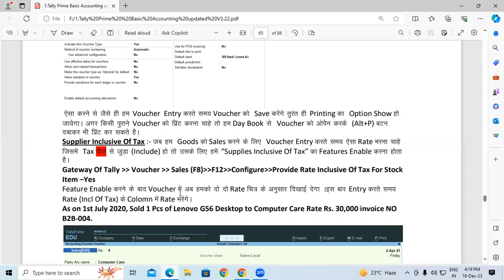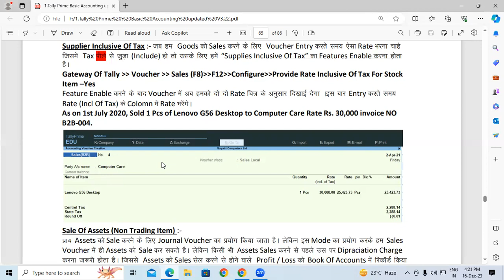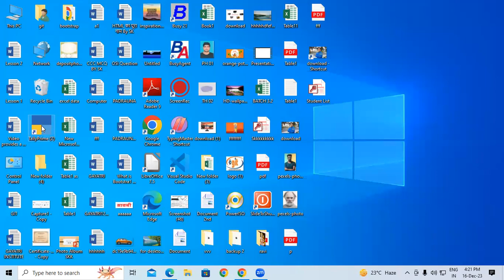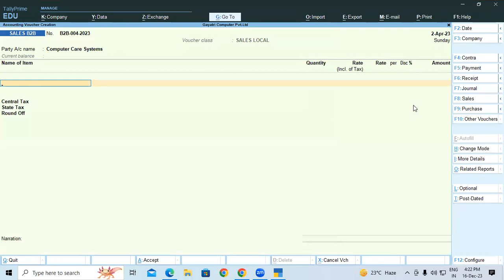About Journal Voucher in Tally Prime | GIT Education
About Journal Voucher in Tally Prime .